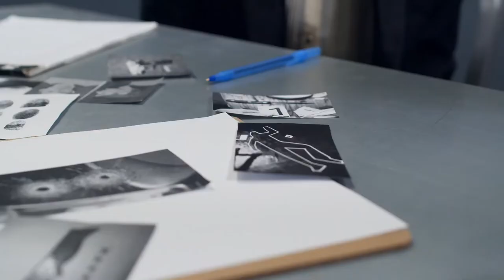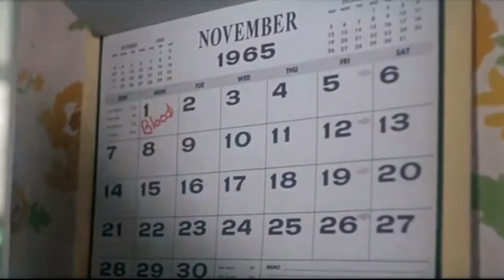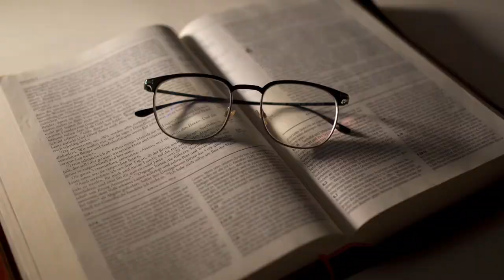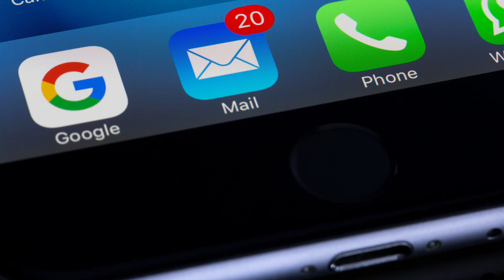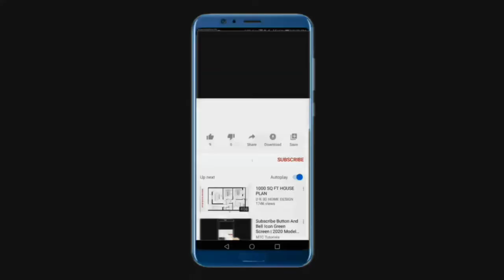The Lesbian VAMPIRE | The Crimes of Tracey Wigginton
Welcome back to Rogue Darkness! In this episode we’ll be delving into the disturbing Australian case of Tracey Wigginton, whose horrific crime of luring, attacking, and brutally murdering an innocent man, along with her lover and group of friends, intended solely to drink the mans blood, coined her the title of the Lesbian Vampire Killer…

My intro music was a collaboration piece done by me and aandyvalentine on Fiverr. Definitely reach out to him if you’re ever looking for some awesome music for your show!

Are you a podcaster looking to monetize your show?! Look no further than PodGo!

Check out Lovi Artes for some amazing candles for all of your ritualistic needs!